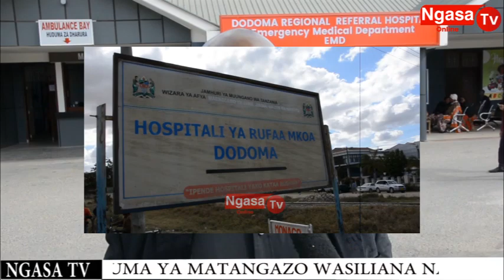WAWILI WAUAWA DODOMA KWA KUCHOMWA NA KISU. WIVU WA MAPENZI WATAJWA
DODOMA; Kamanda wa Polisi Mkoa wa Dodoma Kamishna Msaidizi wa Polisi Martin Otieno a​methibitisha Kutokea kwa mauaji ya watu wawili yaliyo tokea leo Julai 20, 2022 ya  Dominic Maiko dereva bodaboda na mwanamke aliyefahamika kwa  jina la Ester shiago wanaodaiwa kuwawa kwa kuchomwa na kitu chenye ncha kali.

Mauji hayo yametokea leo  majira ya  saa 12 alfajiri  katika Mtaa wa Msangalale Magharibi kata ya makulu  Jijini Dodoma.

⚫️ WASILIANA NA Ngasa Online Tv

                            list=PLSzTdjtfFZV4x9eEn8XKjtHMqu5fkevjb

Channel pekee inayokuwezesha kupata Habari za Kisiasa,Michezo, Kijamii, na Burudani kutoka Ndani na Nje ya Tanzania. Kama unahitaji kufanya Matangazo au Habari yoyote ya KIJAMII Tafadhali wasiliana na Sisi Kupitia 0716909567 Tunawapa kipaumbele kwa waliopo Dodoma